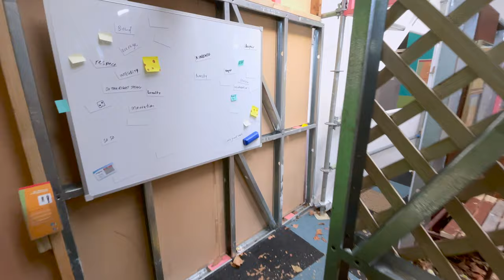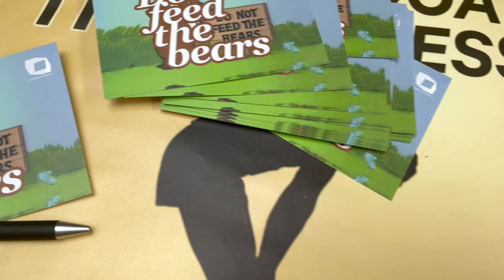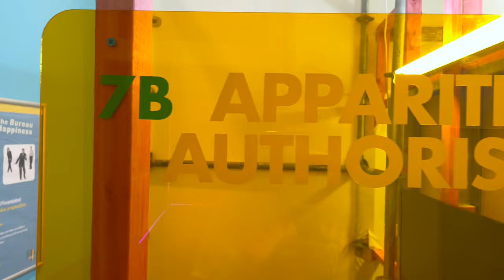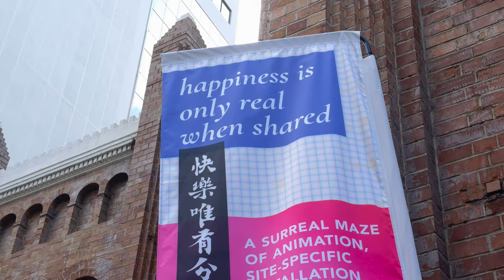Gus Fisher Gallery - happiness is only real when shared 7 April 2021 4K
Gus Fisher Gallery - happiness is only real when shared

VLOG# 30

Finally manage to get into see the ‘happiness is only real when shared’ at Gus Fisher Gallery.
I have always liked how Gus Fisher Gallery have turned away from the more tradition ‘white cube’ space often showing really cutting edge work which make up immersive and interactive installations, its’ an unusual sight to see in the Auckland gallery world and this show didn’t disappoint.

and get on their socials

and